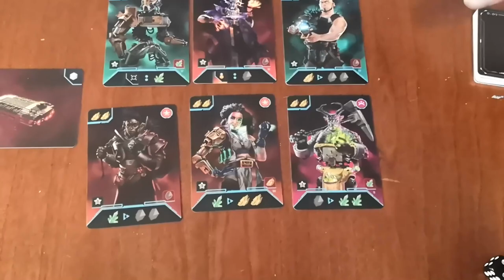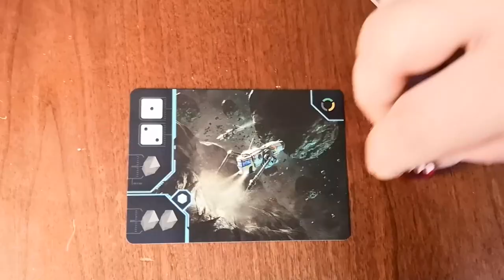Solar Sphere - Cosa ne penso?